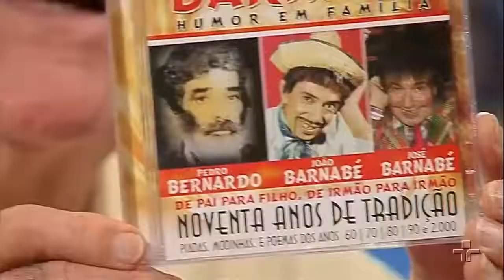Causos e piadas - Barnabé em 2019